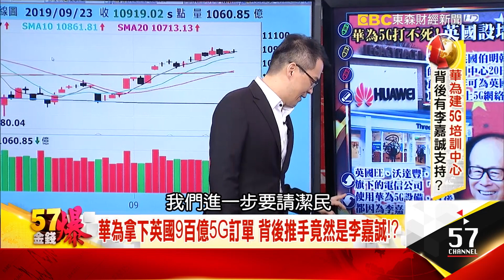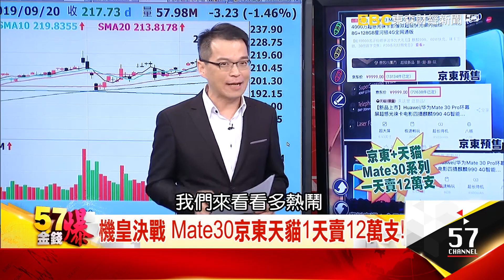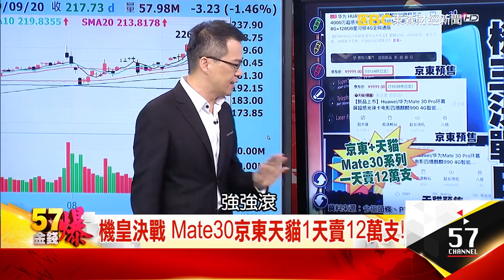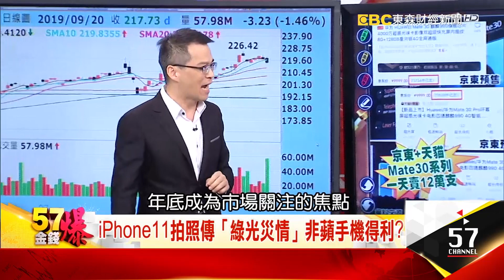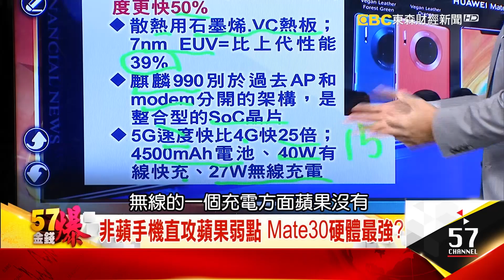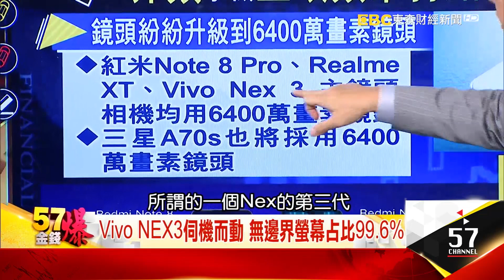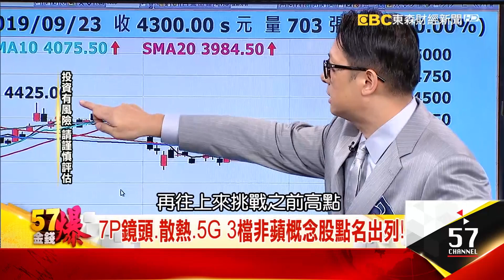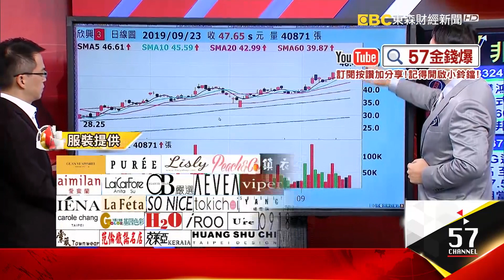華為搶灘英國 建5G培訓中心？！ 一天狂賣12萬支！ Mate 30領軍 3檔非蘋概念超夯 - 汪潔民 蔡彰鍠（豐勝） 徐俊相《５７金錢爆》2019.0923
華為5G打不死！ 英國設培訓中心、晶片廠成灘頭堡！？
iPhone11拍照傳「綠光災情」 3非蘋概念得利？

晚上２０：００